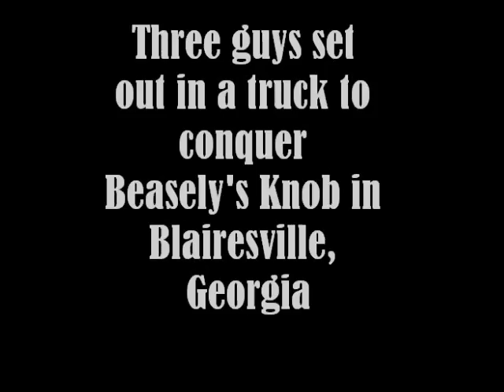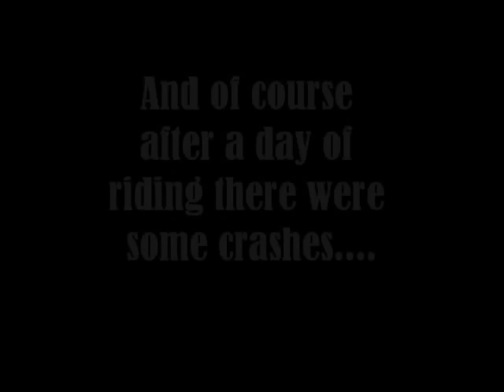Beasley Knob Movie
Cody, Bryan, and Guy went riding at Beasley Knob ORV trails in Blairsville, Georgia